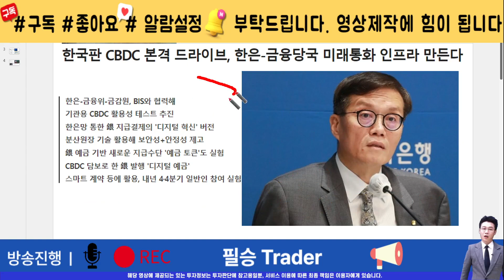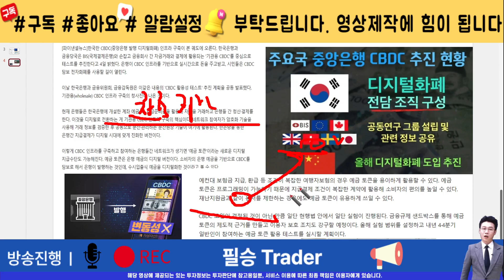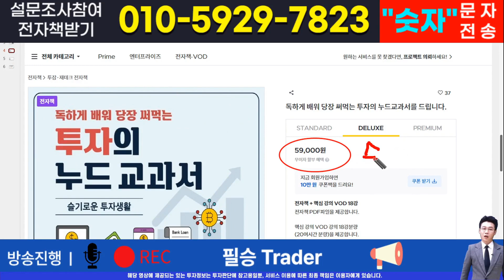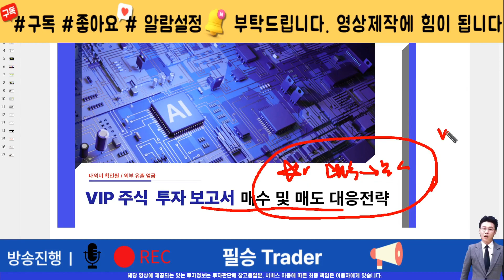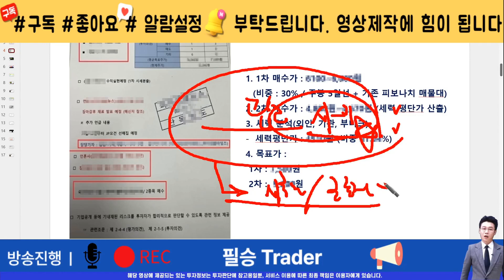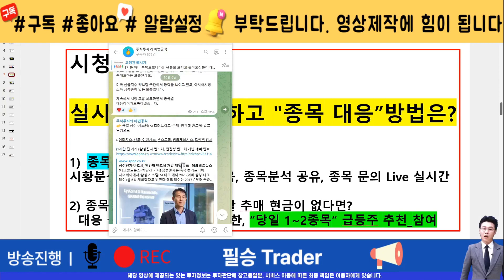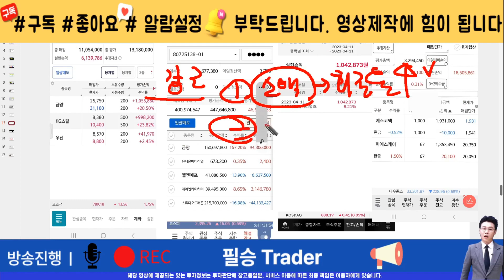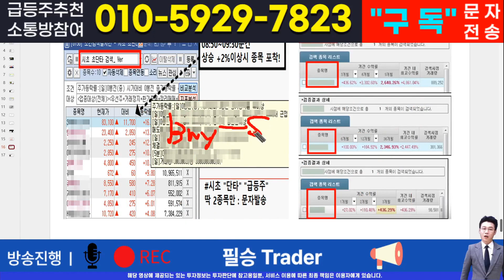[주식]케이씨티 - 핵심 대응전략과 차후 모멘텀! 영상 반드시 확인하면 수익냅니다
실시간 구독자소통 카톡방 투자정보 텔레그램